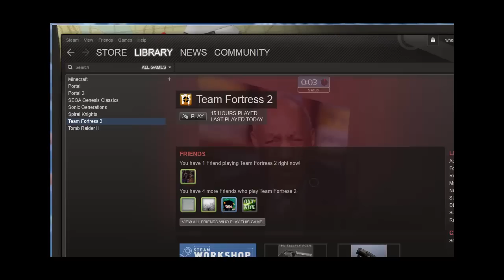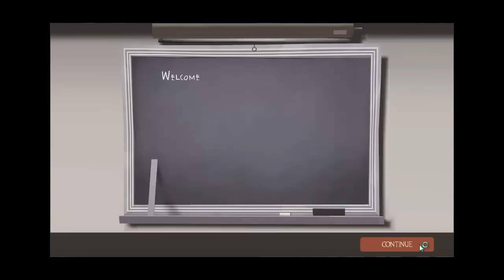TF2'sday w/ Friends Season 1 Episode 4 - Two Skyes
Yep. This is our Valentine's Day special. Great, isn't it?